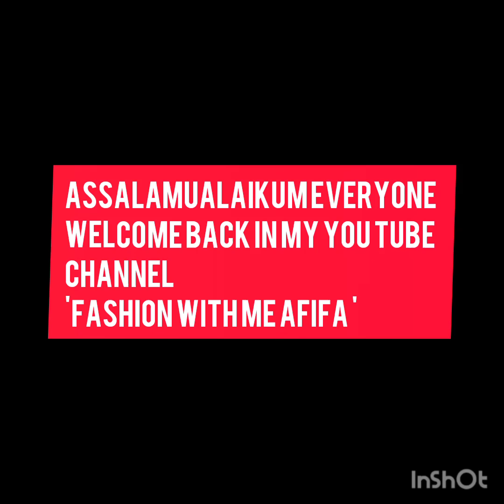Beautiful feet mehndi design | latest 2021 feet mehndi | simple and beautiful leg mehndi design 😘